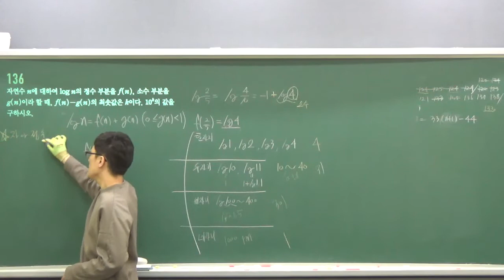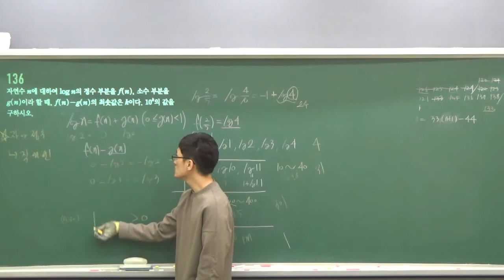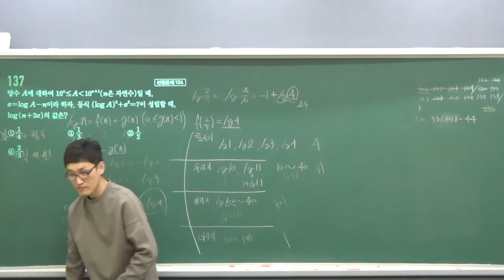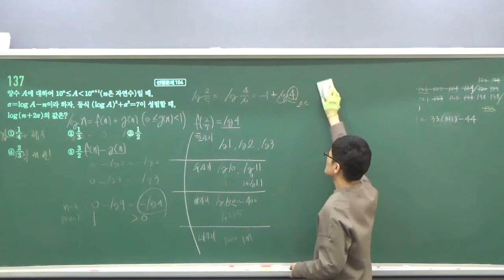내신고쟁이 수학1 136